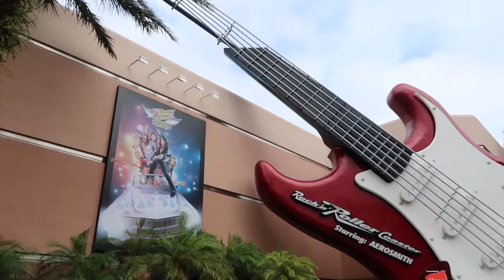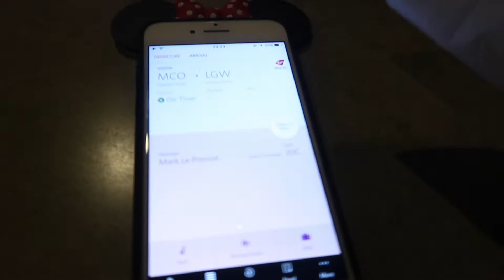Walt Disney World & Orlando Vacation 2017 | Day 18 | Hollywood Studios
This vlog is from day 18 (last full day ) of our 2017 trip where we head to Hollywood Studios, Epcot and Magic Kingdom.

We head to Hollywood Studio's and go on our favorite rides and meet Tim Tracker. We then head to Epcot and have lunch at the Rose and Crown Quick Service. We head back to Old Key West to pack and then a short trip Magic Kingdom in the rain.

This Disney vlog is from our 2017 Walt Disney World and Universal Studios Vacation. We headed to Orlando / Florida in September 2017 for 3 weeks which included doing my first Disney cruise.

In 2018 I finished visiting all the Disney parks in the world within a year. I went to Disneyland Paris in March 2017, Disneyland Hong Kong in April 2017 and Disneyland LA in May 2017. I completed the Disney World Tour in March 2018 - Shanghai Disney Resort, Tokyo Disneyland and Tokyo Disney Sea. You can see the Disney Haul's from each park on my channel.

In 2018, I also visited Disneyland Resort again in August and was lucky enough to go back to Walt Disney World and Universal Studios in 2018 for the Halloween and Christmas celebrations.

In 2019 I went to the Disneyland Resort in March and August 2019. I also went to Disneyland Paris in June and October 2019. Whilst at Disneyland Paris I became an Annual Passholder.

In 2020 I went to Disneyland Resort in March 2020 2 weeks before they closed the parks. I vlogged the Disney trip and currently uploading the series 'Disneyland 2020'.

About Lucy_DisneyLife
Hey! I'm Lucy, married and a self confessed Disney fan even though i'm in my 30's! I live in the island of Guernsey and as much as I love living on Guernsey, I do love exploring this beautiful world especially Disney Parks. I love to hear from fellow Disney and Travel lovers so please get in touch.